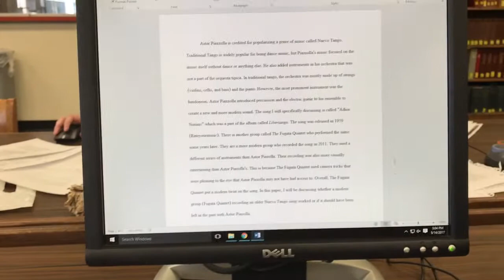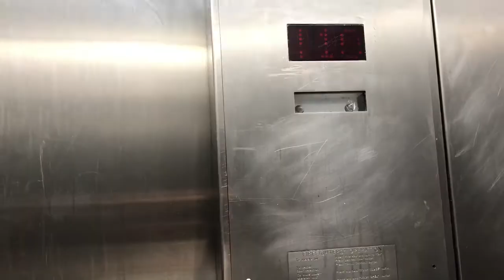Mother's Day Gift | Daily Vlog #108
For Mother's Day, I got my mom a ring that has mine and my little brother's birth stone. This is the first time I couldn't spend Mother's Day with her so to make up for it, I've been posting on Facebook throughout the day. Every post has a picture of her and something I appreciate about her.